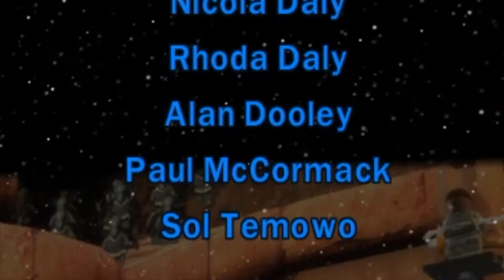Lego Star Wars = Pure Chaos (Episode 4)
Lego Star Wars is the series of ours that keeps on getting... dumber. This is such a stupid video, so we sincerely hope you find yourself enjoying it